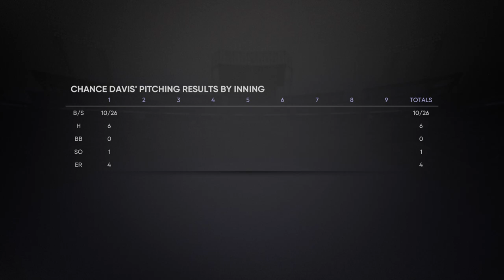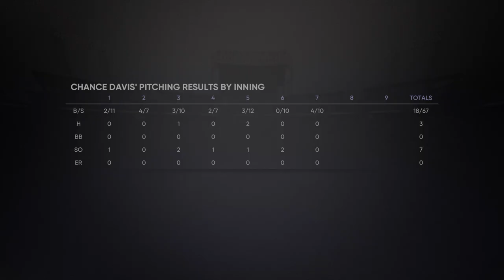Redeem Yourself | MLB 21 RTTS Starting Pitcher PS5 | Epi 31 (S2)